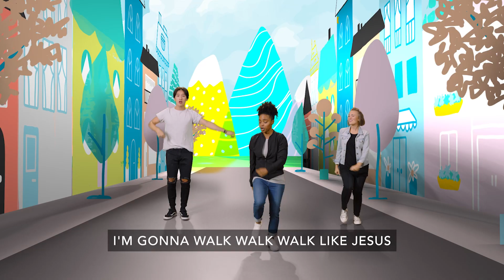7 16 23 Crosspoint kids jr